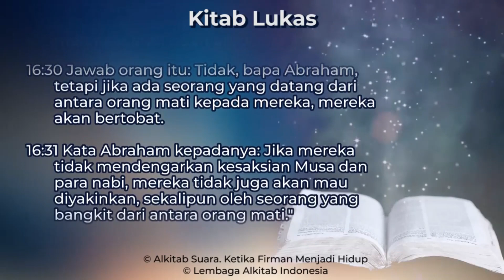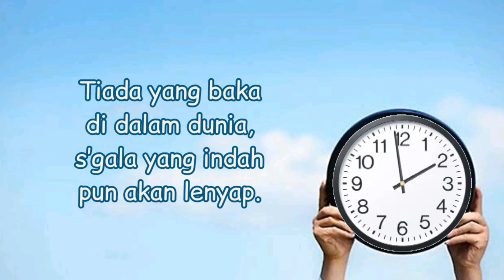Renungan Harian GKI Sangkrah 29 Maret 2022